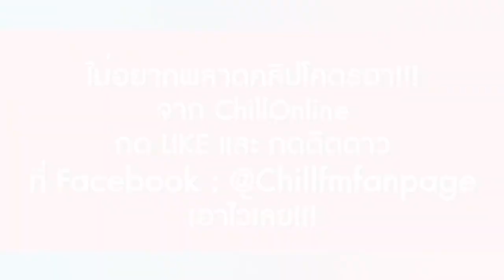ใต้โต๊ะทำงาน ยื่นResumeXโบซอฟพิงค์ อดีตเอกสาร#2 น้ำดีๆใสหรือขุ่น!?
โบซอฟพิงค์ คัมแบ็คค!!! กลับมาคราวนี้มีธุรกิจจิวเวลรี่เป็นของตัวเองแล้ว
ถ้าอยากรู้ว่าเพชรน้ำดีต้องใส หรือ ขุ่น รู้กันที่นี่ เอ้าดู!!!

ติดตามความสนุกของ ใต้โต๊ะทำงาน ได้ทุกวันพุธประมาณ 19.15 น. ทาง

ติดตามทุกความเคลื่อนไหวของช่อง ChillOnline ได้ที่